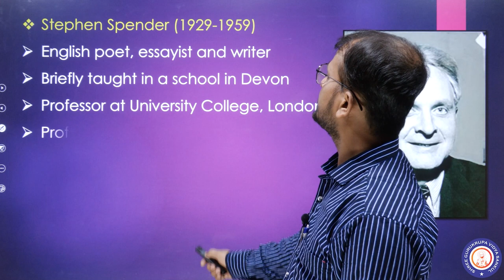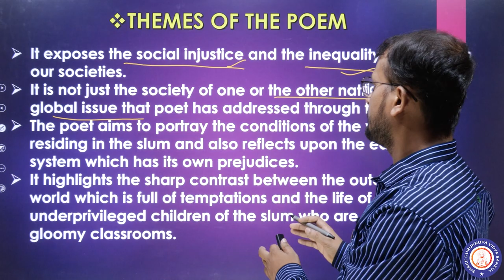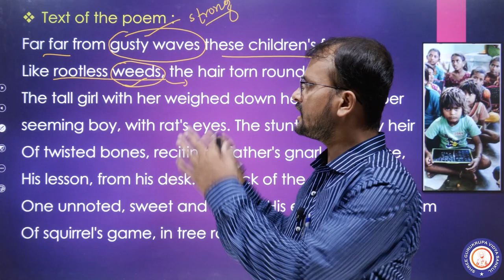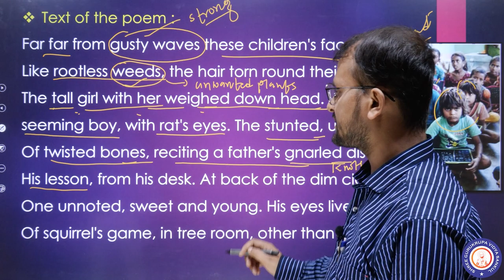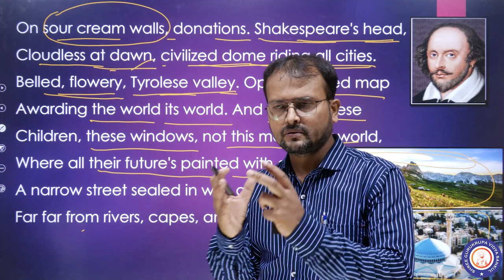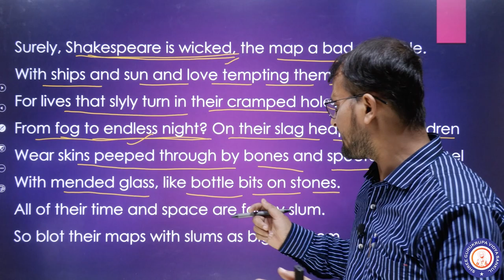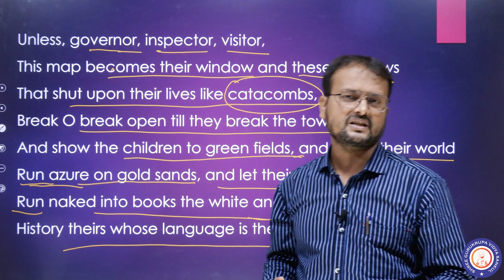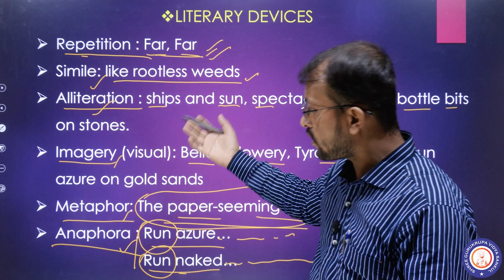An Elementary School Classroom in a Slum | Flamingo | Class - XII | by Aashish Jha | SGVS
Shree Gurukrupa Vidya Sankul welcomes you. Here our children get disciplined education of course with a play-way method, also learn important factors like courtesy, virtue, good manners, hard work, and smart work too.

Address:-  Shree Gurukrupa Vidhya Sankul, 65/2, Near Monarch Work Shop, B/H. Gayatri Society-2, Udhna Gam, SURAT.-394210